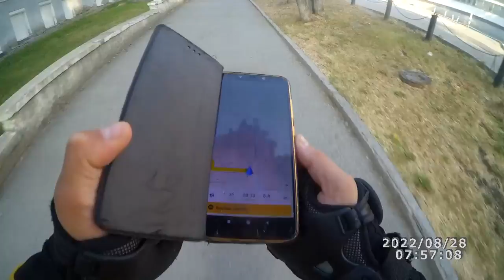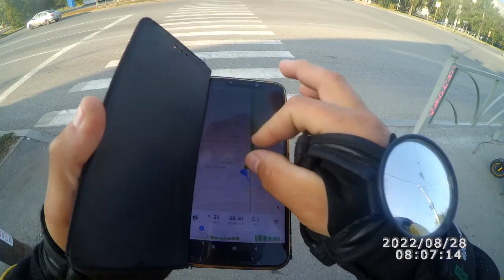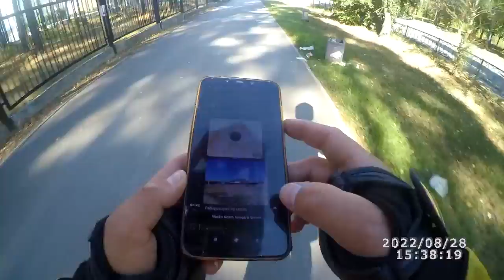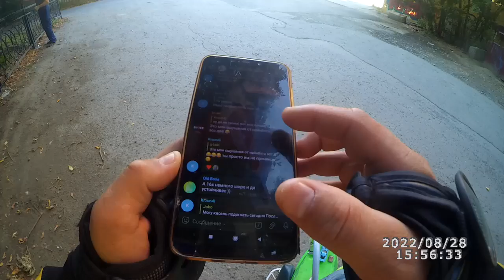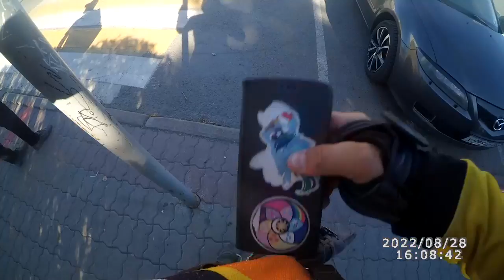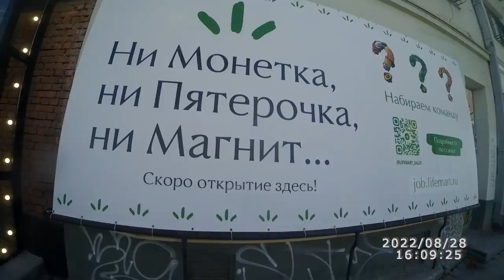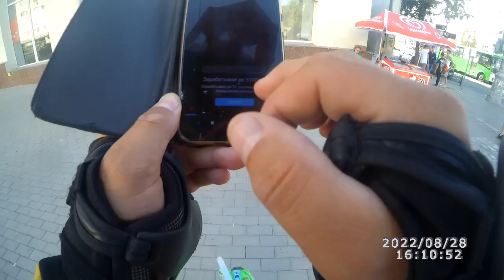Снято почти одним дублем! Поездка на подработку в Академ туда и обратно